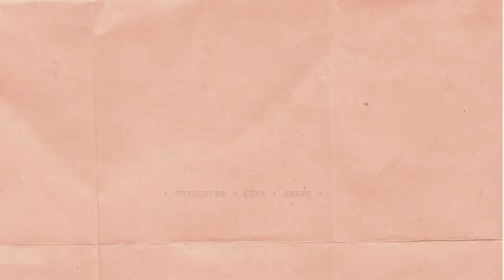Vlog | Diwali treats and sweets pt.2 |Akvlog 3✨